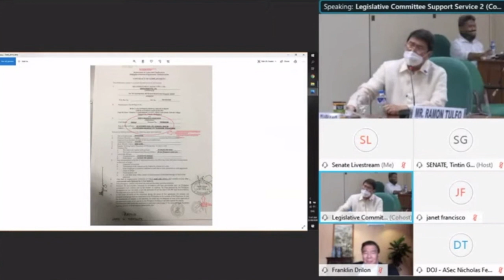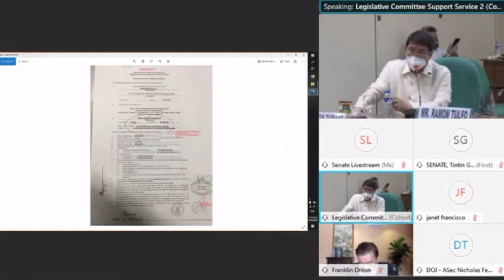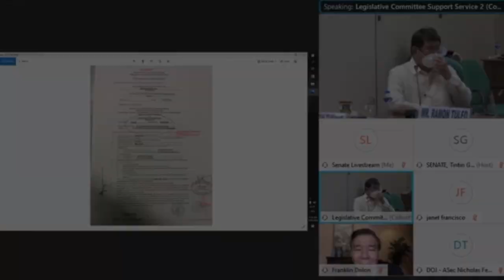Tulfo denies he was motivated by malice in accusing Aguirre in ‘pastillas’ scheme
Former presidential special envoy to China and columnist Ramon Tulfo on Tuesday denied that he was motivated by malice in claiming that former Justice Secretary Vitaliano Aguirre II provided protection to a syndicate facilitating the purported “pastillas” scheme within the Bureau of Immigration (BI).